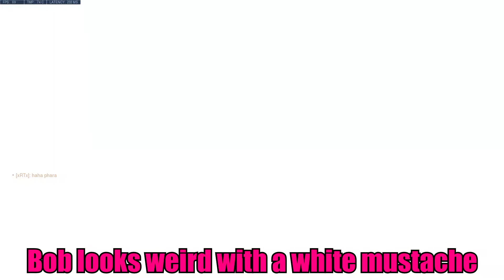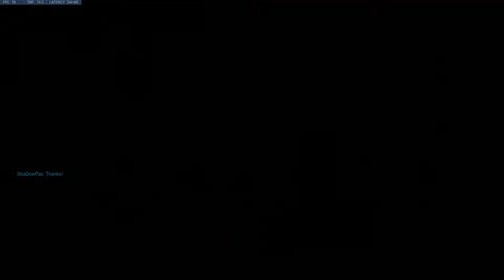Overwatch | Brawl Compilation # 44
"I GIVE IT TO MY PAPA"